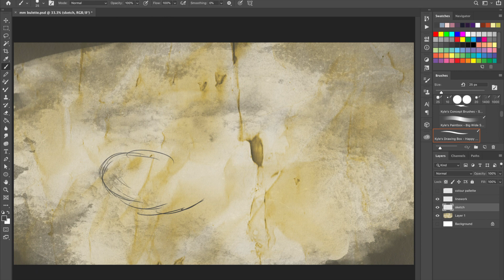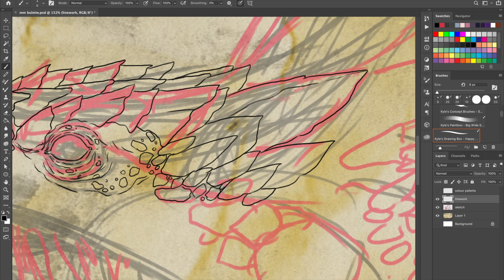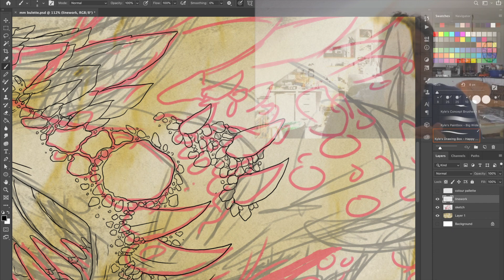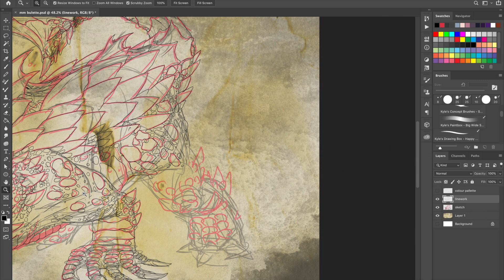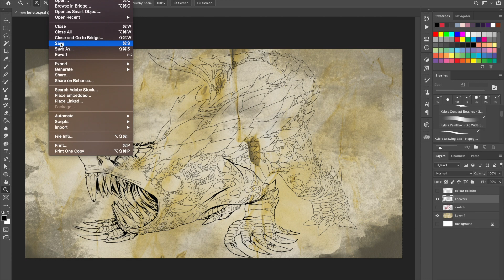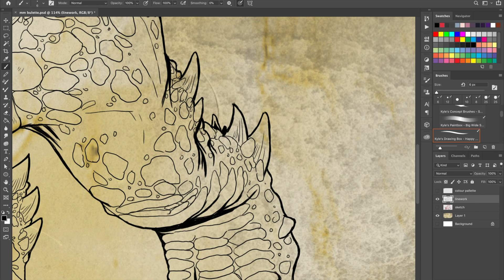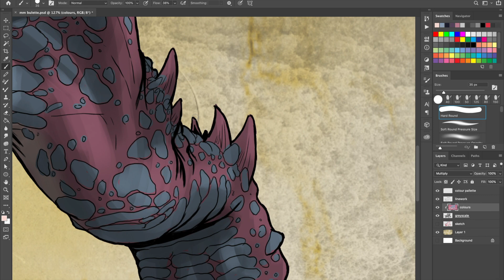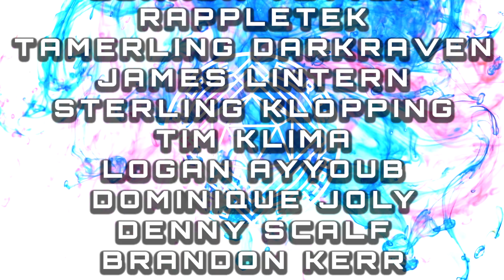Monster Monday: Bulette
Welcome back to another Monster Monday: A series where I'll be drawing a monster from Dungeons and Dragons while I talk about it's lore, history in the real world and what they're like to use as a DM or fight as a player.
In this video, I talk about Bulettes; fancy, French-sounding land-sharks!
If you want to use a Bulette in your game, or find out more, you'll need:
- The Monster manual

If you want to check out Dorks of Yore, you can find them here:

The music in the background was "Head First" by HOME. which you can find on the "Electronic Gems" channel, here: